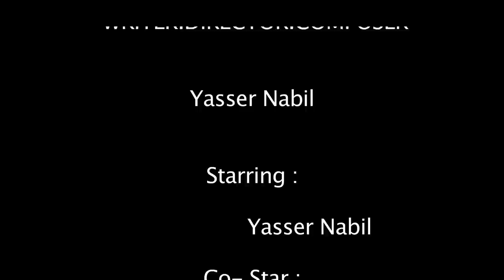Monophobia - Short Film by Yasser Nabil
A Short film that I made for my college capstone final project. Please leave any comments you feel like. i want to hear your feedback.